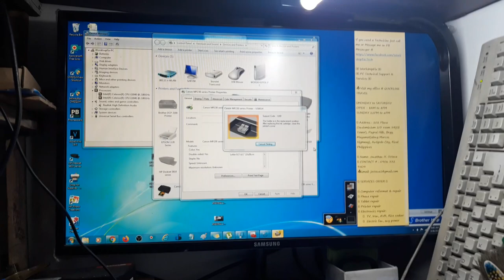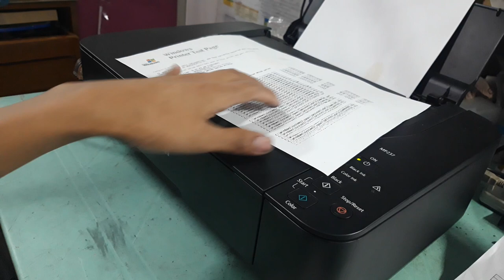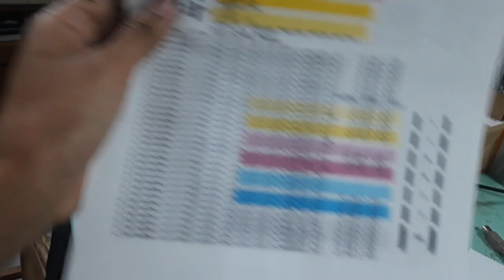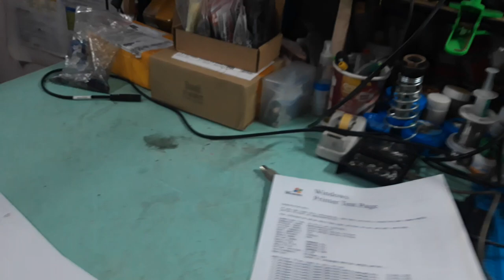CANON PIXMA MP237 - ERROR 5100, CARTRIGE ERROR, WARNING ERROR